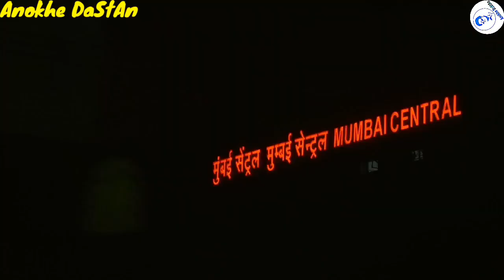Charmsukh Ullu Web Series On Mx Player | HotWebSeries | Romantic Ullu New Web Series On You Tube 🔥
(2) Aafat E Ishq
(3) Cursed

Tag Explore..

1. Ullu Web Series
2. Ullu Originals
3. Keep Watching
4. Best Web Series
5. Web Series Must Watch
6. Best Web Series Of 2020
7. Size Matters Web Series Review
8. Size Matter Review Hindi
9. Size Matter 2 Voot Review
10. Web Series Story
11. Kaamwali Bai
12. Charamsukh
13. Riti Riwas
14. Official Trailer
15. Sautela Pyar
16. Charmsukh Sautela Pyar
17. Degree Wala Teacher
18. Mona Home Delivery
19. Prabha Ki Diary
20. Charitraheen Season 3
21. Aashram Season 2
22. HIGH
23. MastRam
24. Serious Men

HASHTAGS...